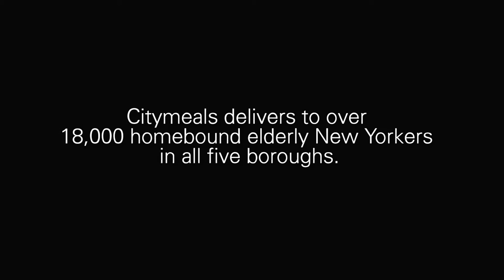Serving Good Daily